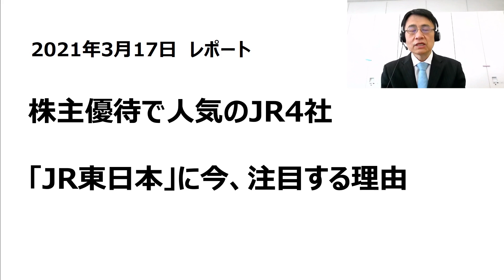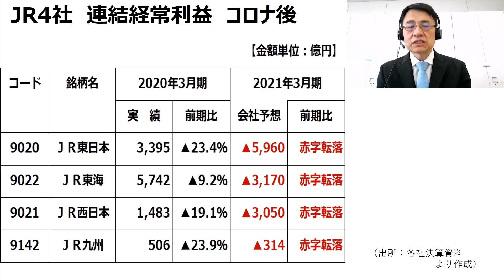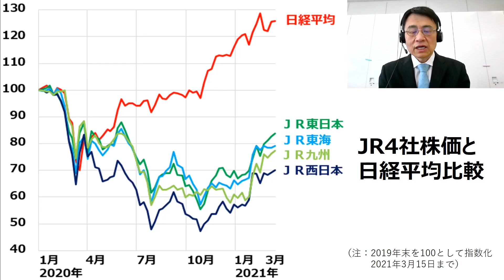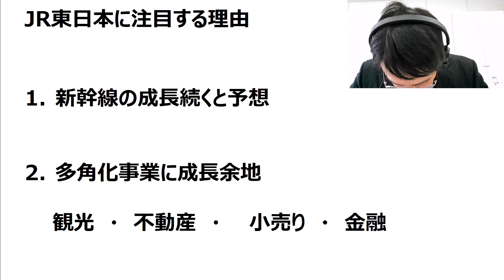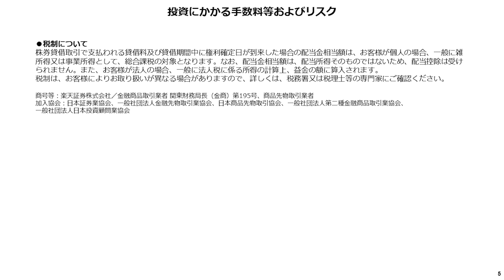株主優待で人気のJR4社「JR東日本」に今、注目する理由（窪田 真之）:3月17日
株主優待で人気のJR4社。悲観の底に沈む「JR東日本」に今、注目する理由